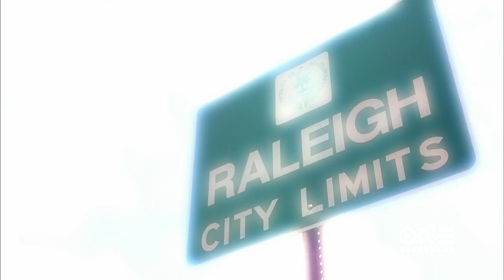When The Good Girls Go Bad...It's Usually For Love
Two young ladies go off on the deep end when they fall in love with men with criminal tendencies.

Don't miss For My Man-Monday at 10/9c on TV One!